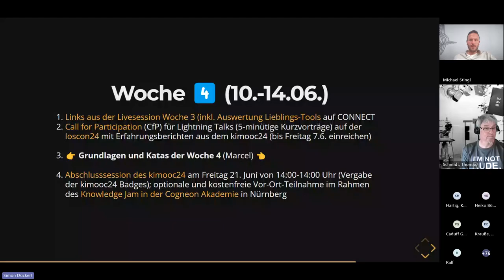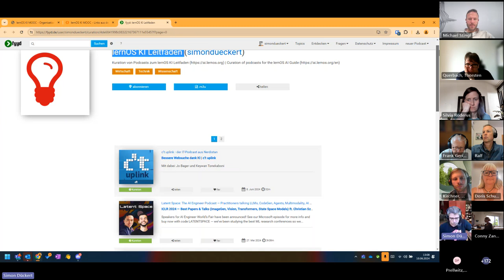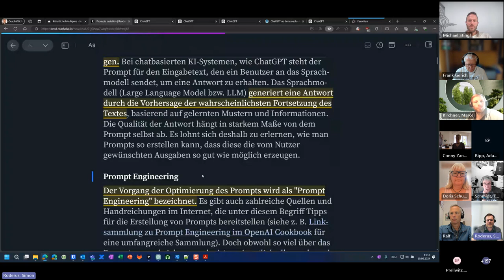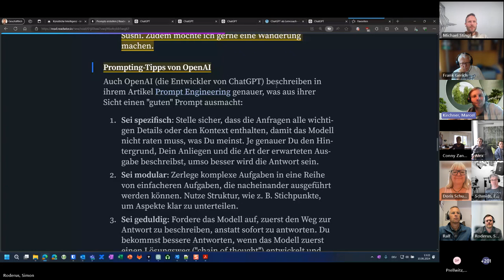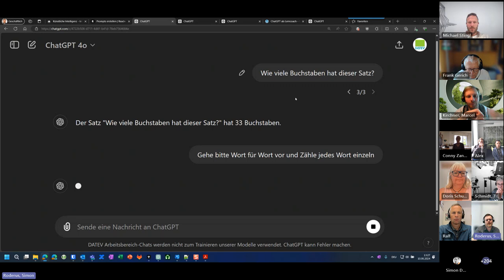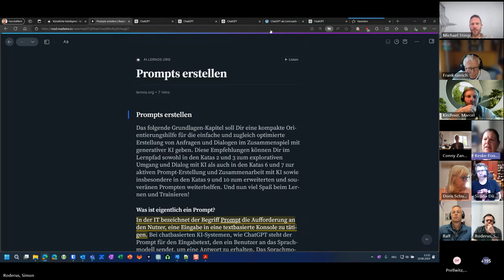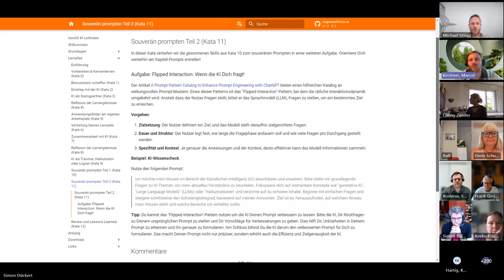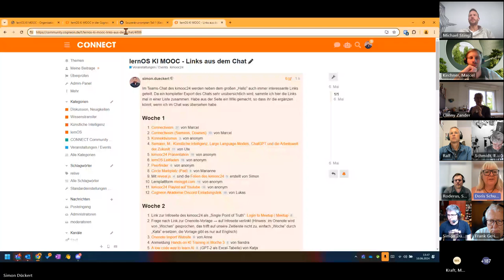kimooc24 Livesession Woche 4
Aufzeichnung der vierten Livesession im lernOS KI MOOC.